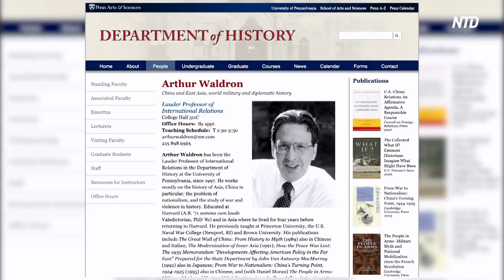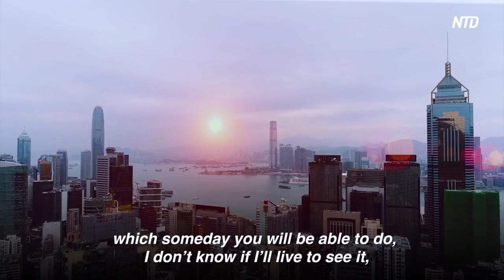Shen Yun ‘Reminds Me of Why I Chose to Study China,’ Professor Says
Arthur Waldron, a professor of history with a specialization in China at the University of Pennsylvania, said he enjoyed watching Shen Yun Performing Arts at the Merriam Theater in Philadelphia on March 10.

"I've course been a student of China for 40 years. This reminded me of why I chose that," Waldron said. "Because this is the authentic treasure that Chinese civilization contains, and as I watch those dancers and I listen to the music, I think, this is incredibly good—it's world-standard, these people can do anything."

Waldron got his bachelor's degree at Harvard University then lived in Asia for four years before returning to Harvard for his PhD. Within the subject of Asian history, he has focused on China during the late Qing Dynasty to the early Communist period.

“In China, there are a billion people and they can't do anything. What would happen if all of that talent were released?" asked Waldron.

"The tremendous success that this Shen Yun is having around the world shows that in the battle between despotism, false culture, lack of morality, and virtuous rule, study of goodness, self-cultivation, there's no question who will win."

Since China's Communist Party came to power 1949, it has instituted a systematic campaign to destroy traditional Chinese culture, which Shen Yun is seeking to preserve. For this reason, Shen Yun has performed all over Asia, but has not been allowed to perform in China.

“It’s almost a miracle to me that there are five groups performing all over the world, except in Beijing. But I promise you, if you did a tour of China, which someday you will be able to do, I don't know if I'll live to see it, that the people would pack in, and they would cheer,” Waldron said.

NTD News, Philadelphia